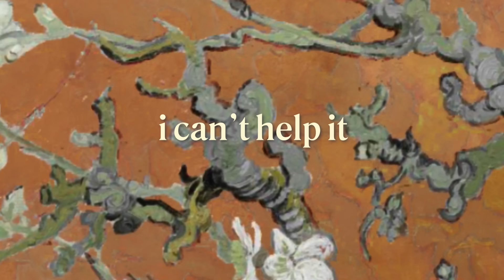JVKE - i can't help it (official visualizer)